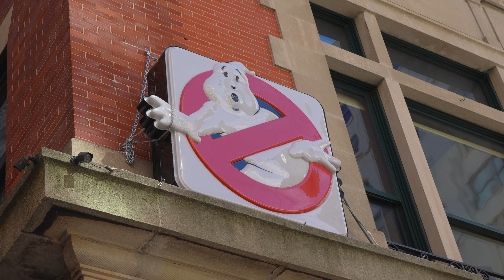Ghostbusters Firehouse Surprise